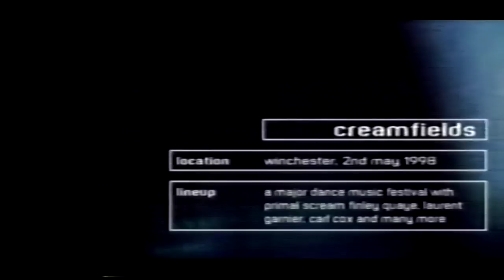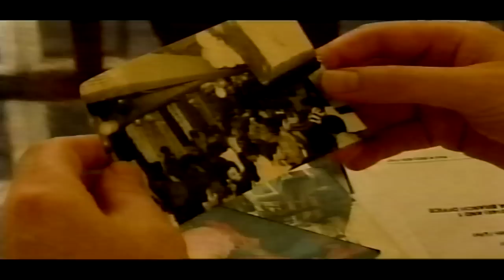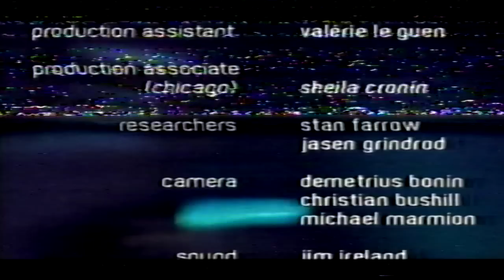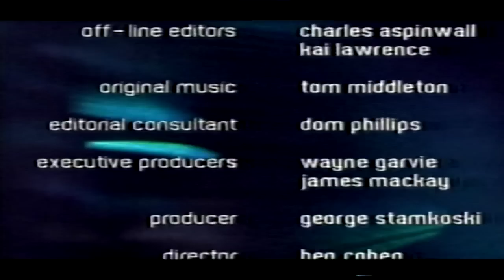Clublife 98 Documentary (BBC 2 - 1998)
A celebration of the UK's vibrant club scene hosted by Pete Tong. Featuring interviews with Prodigy, Fatboy Slim and Massive Attack.